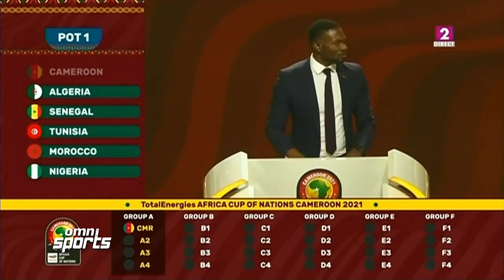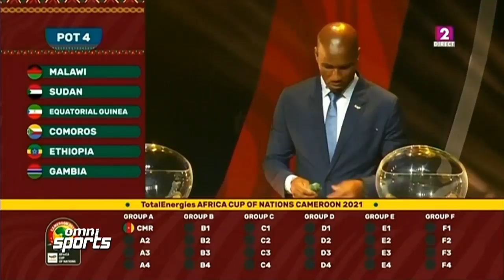Cheikh Sidy Ba : "On doit davantage sentir la présence de Sadio Mané en Équipe nationale"